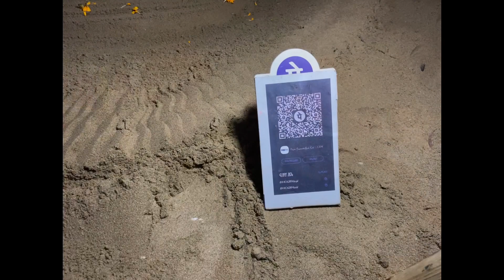ପୁରୀ ସମୁଦ୍ର ତଟର ମନଲୋଭା ଦୃଶ୍ୟ ॥ 😍🥰😍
A beautiful evening at puri sea beach and while travelling found a beautiful sand art on beach made by one artist who is always coming there and making such beautiful things on sand.. Your support and love will be more helpful for him and me also to bring such things to your notice🥰❤️😍